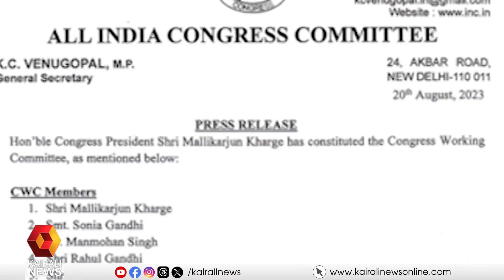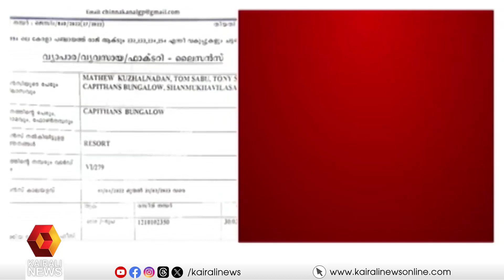പ്രവർത്തകസമിതിമോഹം പൊലിഞ്ഞു; സ്ഥിരം ക്ഷണിതാവ് മാത്രമാക്കിയതിൽ ചെന്നിത്തലയ്ക്ക് അതൃപ്തി| Congress CWC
കോൺഗ്രസ് പ്രവർത്തകസമിതി പുനഃസംഘടിപ്പിച്ചപ്പോൾ രമേശ് ചെന്നിത്തല പുറത്ത്. സ്ഥിരം ക്ഷണിതാവ് മാത്രമാക്കിയതിൽ ചെന്നിത്തലയ്ക്ക് അതൃപ്തി
Ramesh chennithala out from congress working committee, leader expresses anger